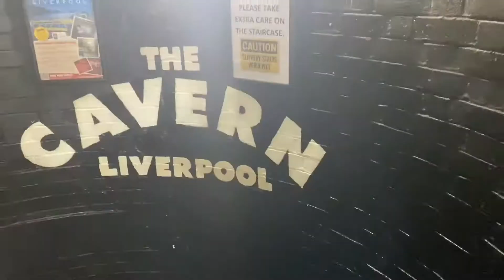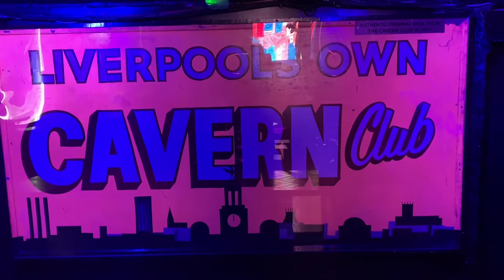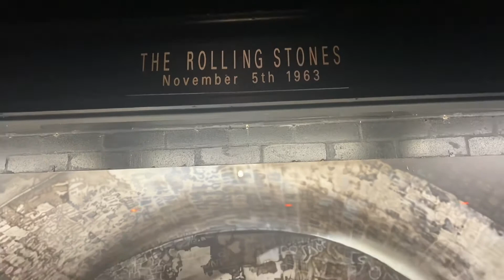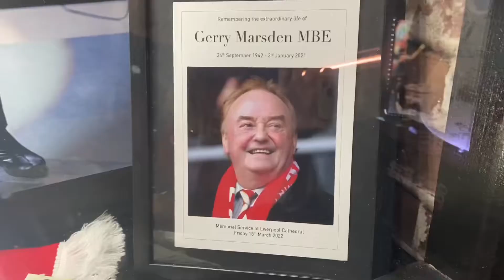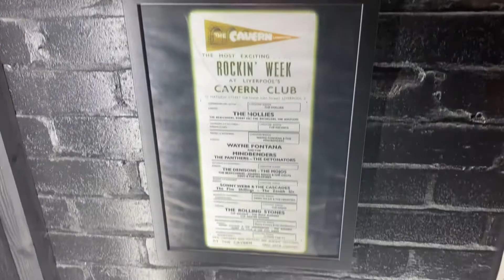Inside the BEATLES Cavern Club Liverpool!